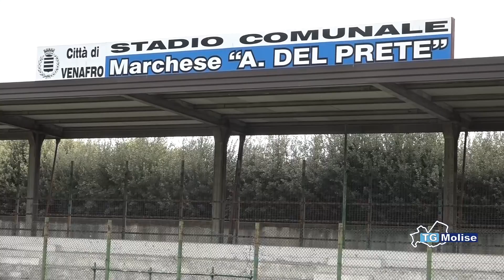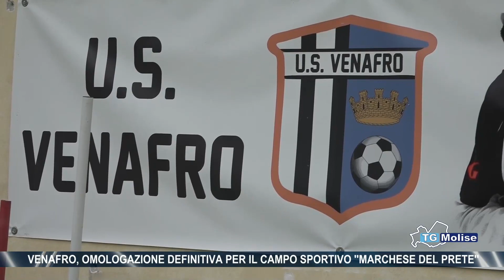Venafro, omologazione definitiva per il campo sportivo ''Marchese del Prete''